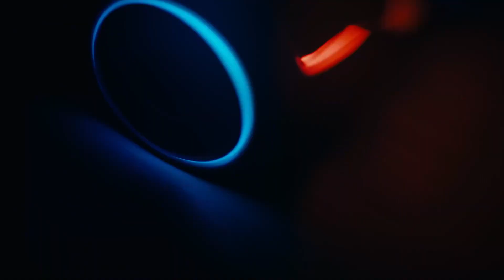8 Coolest RC Cars & Gadgets On Amazon Under Rs 500 & 10K ! You Can Actually Buy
Hi guys, welcome to GADGET EXPO . Today we have Coolest Set of Gadgets You really like it ... Comment below Which one u like the Most ...and dont forget to subscribe and plz leave a like for this .thank u guys

Topic :- 8 Coolest RC Cars & Gadgets On Amazon Under Rs 500 & 10K !  You Can Actually Buy

1- Segway Nine Bot S Plus

3- Lightning Mc queen  :-

4- Blitz Wolf Cam :-

5- Virus Hunter RC car :-

1. DSLR Camera
2.Vlogging Camera
3.Wireless Mic
4.Mic for Voiceover
5.Wired Collar Mic
6.Dual Mic for Interview
7. Windows Laptop for Video Editing
8.My Macbook pro
9.My iMac
10.Ultra Wide Monitor Screen(32 inch )
10.Tripod Stand
11.Smartphone Gimble
12.Dslr Gimble
13 . Lighting setup
14.Green Screen
15. Smartphone Camera
16. Drone Camera
17. Lense 50mm prime
18.Lense 70-200mm Zoom
19.Lense 24-105 mm Indoor